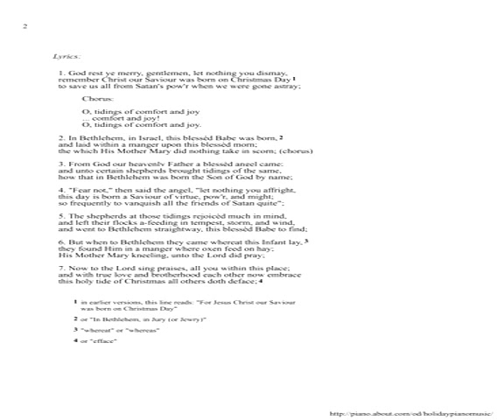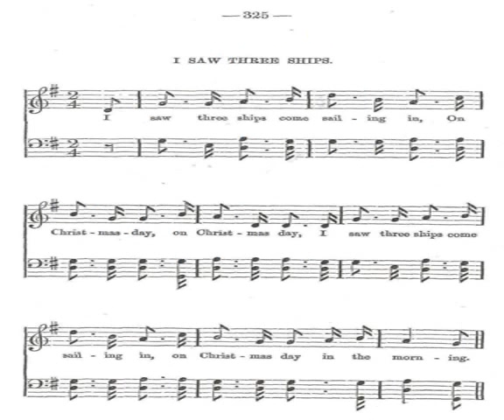piano notes for christmas songs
New year 2014 piano notes for christmas songs